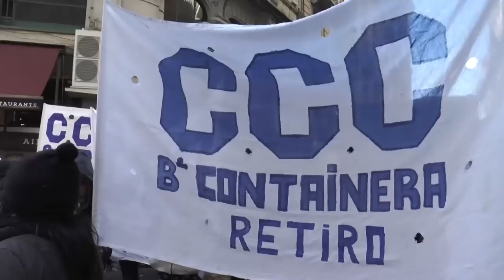Futuro en peligro para los habitantes de la Villa 31 y 31 bis - Milcíades Peña